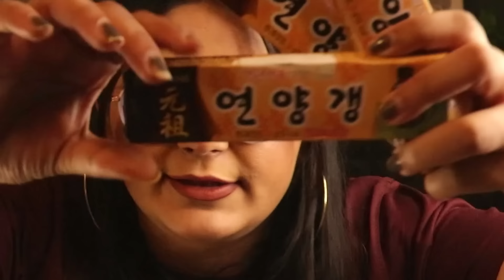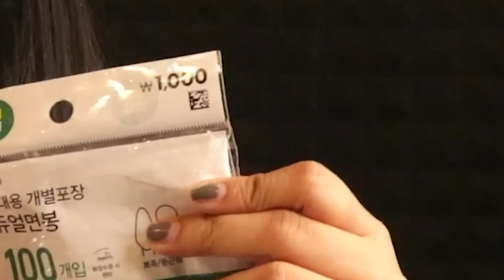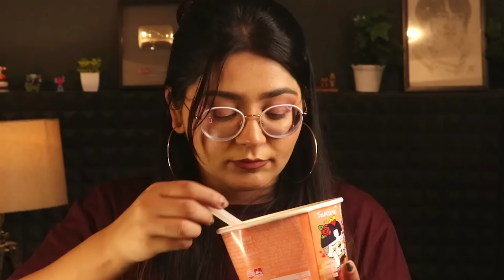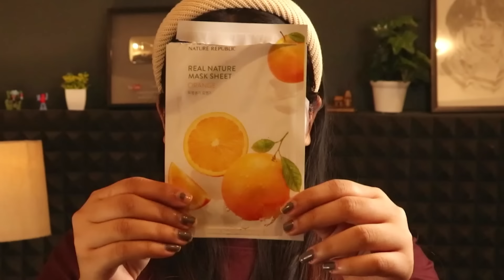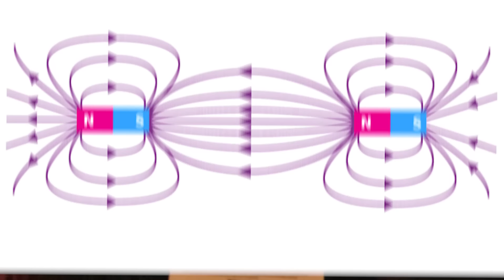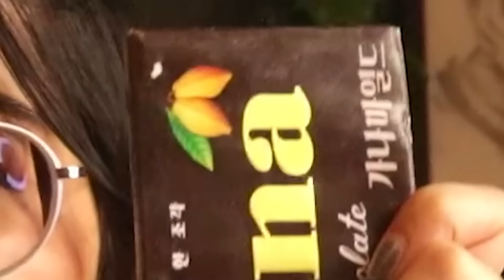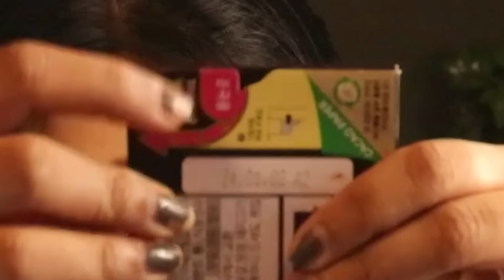🇮🇳 Indian Girl Tries Exciting Korean Products! 🇰🇷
🌟 Join me on an exciting adventure as I dive into the world of Korean products, right from my cozy corner! In this fun-filled episode, I, an Indian girl with a zest for new experiences, unwrap and try a variety of unique items from Korea. Get ready for surprises, laughs, and some unexpected reactions! 🌟

🍬 What's Inside? 🍬

Starting off with the intriguing Dalgona candy (yes, the one from 'Squid Game'!), watch me attempt the challenge! Spoiler: It’s a sweet but tricky treat. 🍯
Korean Parle-G: Discovering a familiar yet different biscuit delight. 🍪
Two popular Korean candies that are must-tries for any sweet tooth! 🍬
A taste test of historic chocolates from 1945. Trust me, you'll want to see my reaction to these! 🍫
Korean tech galore: Trendy earbuds and an ingenious USB cable that’s pure creativity. 🎧
Beauty essentials: I try out Korean shampoo application techniques and explore rejuvenating face packs and night masks. It's a mini spa day! 🧖‍♀️
Korean Tteokbokki: Join me in the kitchen as I cook these famous spicy rice cakes. Noodle boiling included! 🍜
The marshmallow challenge: Burning it with a lighter for that perfect roast. 🔥
Organizational wonders: I show how to keep your beauty products neat with these smart management items. 💄
Street-side discoveries: Candies from a local vendor and a special vlog segment to share the experience. 🍭
The new Ghanaian chocolate by Lotte: Will it be a hit or a miss for my taste buds? 🤔
📹 Vlog Highlights:

Candid interactions with local vendors.
💬 Wrap-Up:
This journey through Korean products was a rollercoaster of flavors, tech, and beauty! 😉👍